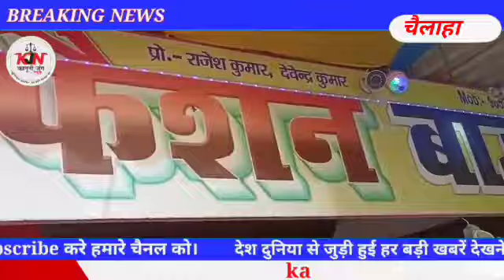बंजारिया प्रखंड चैलाहा बनारसी चौक पर सभी छठ ब्रतियो ने अपना अपना छठ की पूजा सामग्री कि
बंजारिया प्रखंड चैलाहा बनारसी चौक पर सभी छठ ब्रतियो ने अपना अपना छठ  की पूजा सामग्री कि खरीदारी की जो काफ़ी संख्या मे भीड़ पाया गया जो  सीता किराना दुकान में काफी भीड़ देखा गया  बनासी चौक पर सभी छठ पूजा सामग्री वाहा उपलब्ध  पाया गया जिसमे सभी छठ ब्रतियो  उचित मूल्य पर समान की खरीदारी की हमारे कानूनी जंग के रिपोर्टर नन्द किशोर दुबे ने जानकारी दी